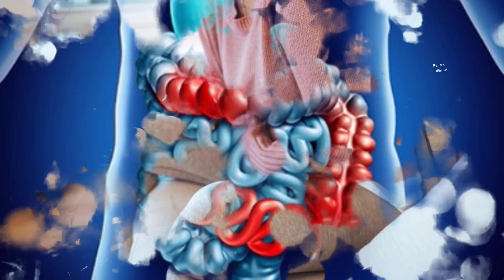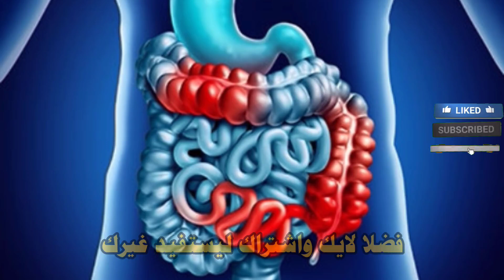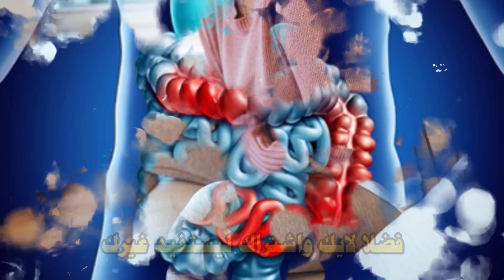القولون العصبي ، أعراض القولون و علاجه بالأعشاب الطبيعية فقط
ولا تنسى التفاعل اللايك والتعليق 😘

يمكنك مشاهدة  الفيديوهات المميزة في قناة : أعشابي سر شفائي

هاشتاغ قناة : أعشابي سر شفائي